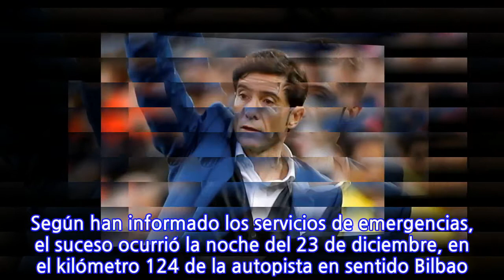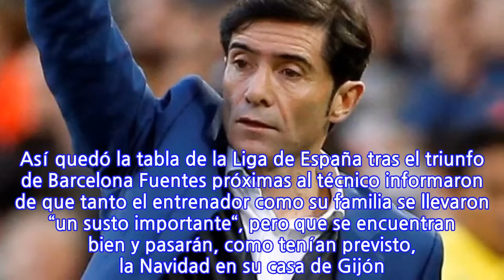Entrenador español choca contra un jabalí en víspera de Nochebuena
VALENCIA, España – El entrenador del Valencia, Marcelino García Toral, resultó herido leve en un accidente ocurrido en la autopista AP-68 a su paso por Logroño, causado por el atropello de un jabalí que atravesó la calzada. Según han informado los servicios de emergencias, el suceso ocurrió la noche del 23 de diciembre, en el kilómetro 124 de la autopista en sentido Bilbao. Lo que se come en el restaurante de Luis Suárez en Barcelona García Toral, quien conducía el vehículo, viajaba acompañado por su mujer, que resultó herida leve, y por su madre, una mujer de 81 años que sufrió lesiones de carácter grave. Al lugar del accidente se desplazaron recursos del Servicio Riojano de Salud, Bomberos del Ayuntamiento de Logroño, Guardia Civil y servicios de la AP-68. Barcelona publica foto con burla incluida a Cristiano Ronaldo A consecuencia del impacto el jabalí murió, mientras que la madre y Marcelino fueron trasladados al servicio de Urgencias del Hospital San Pedro de la capital riojana. El Valencia informó de que su técnico fue dado de alta, ya que las lesiones provocadas por el accidente no revistieron gravedad. Así quedó la tabla de la Liga de España tras el triunfo de Barcelona Fuentes próximas al técnico informaron de que tanto el entrenador como su familia se llevaron “un susto importante“, pero que se encuentran bien y pasarán, como tenían previsto, la Navidad en su casa de Gijón.